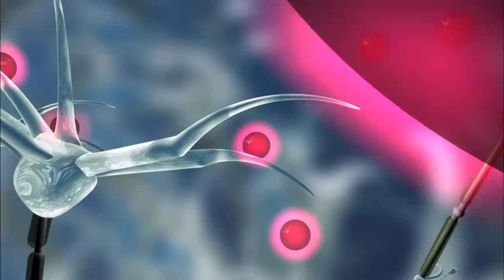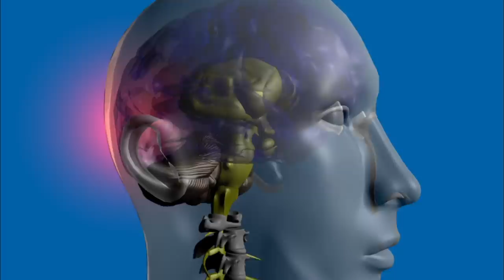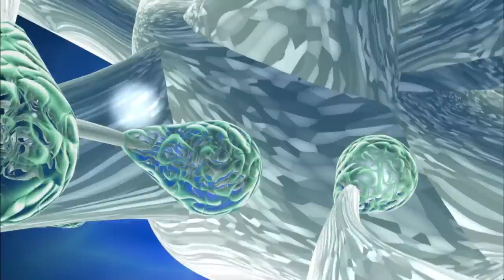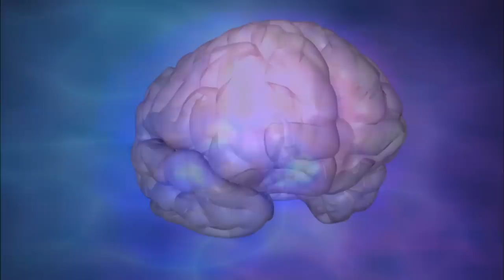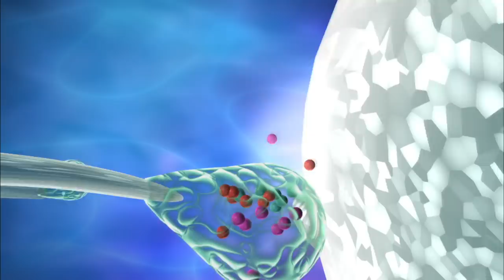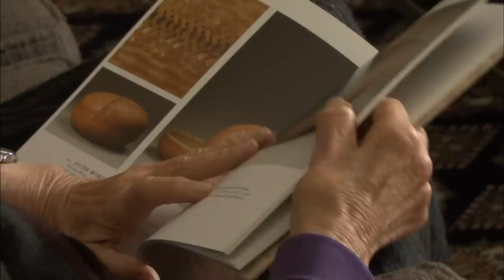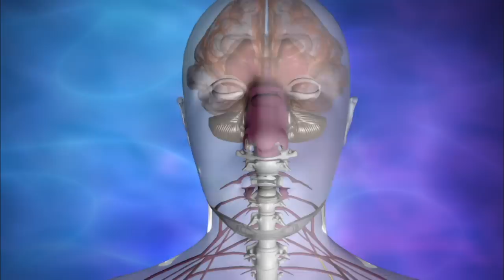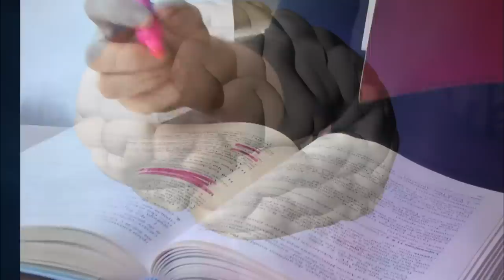What Happens To The Brain In Old Age?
For years scientists believed that once the brain had gone through its critical period of childhood growth and learning, it had completed its development. The Brain Fitness Program dispels that contention by unveiling what over 50 international neuroscientists at the frontier of brain science have concluded about neuroplasticity — the brain’s ability to grow, learn, adapt, and even rewire itself beyond our youth and into old age.

Host Peter Coyote unravels the secrets and mysteries behind this cutting edge science to offer one of the most inspiring and optimistic views of human brain health – how to help the brain help itself. This program explores the foundation of these new discoveries and illustrates a system for strengthening the brain to make it perform with more agility, speed and comprehension particularly in the area of sound processing and hearing. It is based on the premise that if we exercise our brain, as we do our bodies, we can continue to operate at a high peak of attention in which all of our senses remain sharp and fully engaged until the last days of our lives.

Content licensed from Scorpion TV to Little Dot Studios.